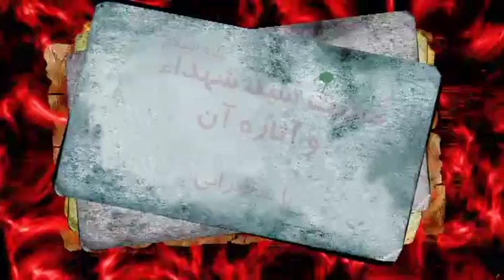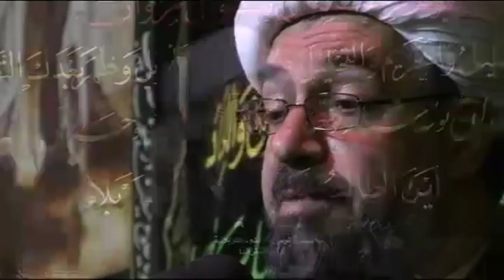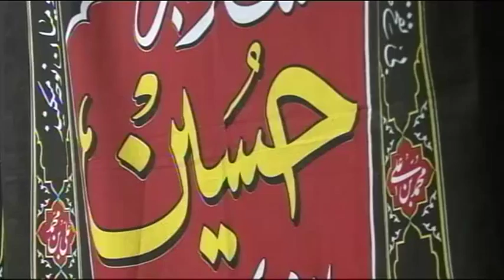[N09] Shiekh Hasan Yusofi شب 9 - شيخ حسن يوسفى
شهادت سيده رقيه عليها السلام - شب سوم صفر 1434 - حجت اسلام و مسلمین شیخ حسن يوسفي در حسينه رسول أعظم در جنوب استراليا ادلايد